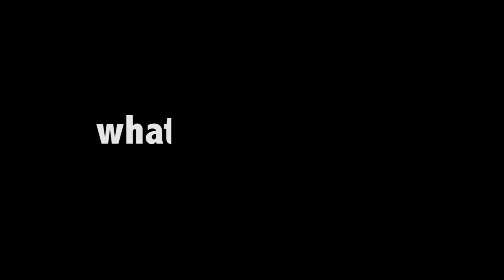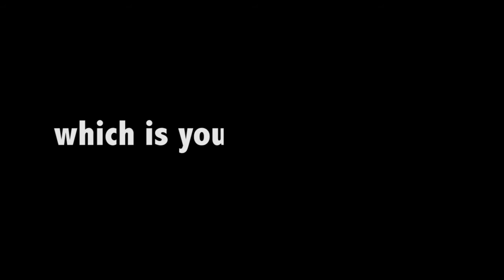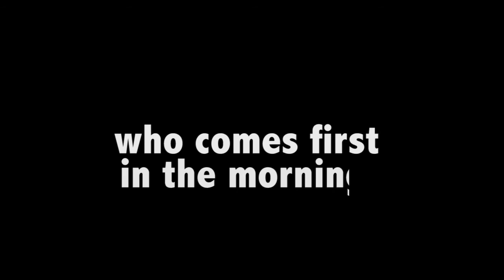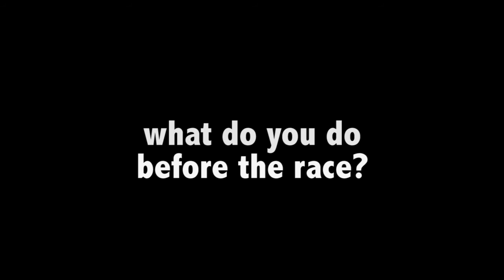Do you know our F3 drivers???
Just after more than 1 month from Nurburgring race, here a nice interview of our drivers made by autofocusbg